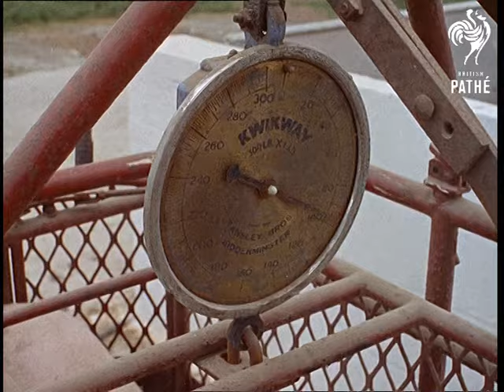Pig Swing (1962)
Ivinghoe, Buckinghamshire.

Various shots of farmer, Joe Green lying in his pyjamas in a giant swinging cot.  The bed is designed to give the body relaxed, unconscious exercise.  Joe gets out of the bed and talks animatedly to the bed's inventor, Joseph Yahuda.  Joe hurriedly pulls his trousers on over his pyjamas.

Various shots of a similar swinging bed contraption in a barn.  Instead of a mattress, a sow and her piglets are asleep on a bed of straw.  Joe and Percey Evans, the man who adapted the swing for pigs, look through a hatch at the sow and her litter.  C/U of piglets suckling.  The swinging bed makes pigs "hungrier, heavier and healthier".
Various shots outside in a meadow of Joe spraying the sow and her piglets as they snuffle in the dirt.  M/S of pigs in a sty.  M/S of Joe struggling to place a pig into a weighing device.  C/U of a dial on the device.  Joe makes a note of the weight.  C/U of the pig.  C/U of Joe holding a piglet.  M/S of the sow and her piglets in the swinging device.

FILM ID:189.05